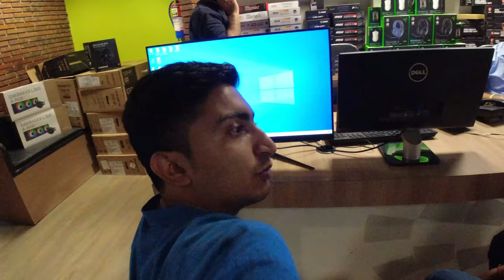1.5 LAKH SHOPPING | BUY A NEW GAMING PC FROM YOUTUBE MONEY | THEMKVLOGS